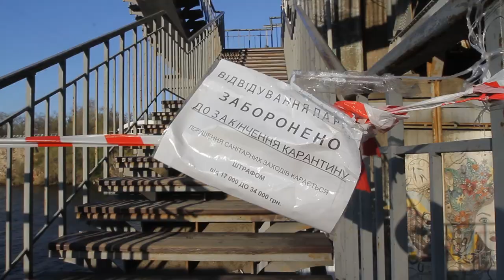У Дніпрі на період карантину заборонили відвідувати парки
У Дніпрі, як і по всій Україні, на період карантину, починаючи з 6 квітня, діє посилена заборона на відвідування парків, скверів, зелених зон.
Із 9-ї ранку 3-го квітня усі парки, сквери, зелені зони та пляжі закриті для відвідування. Їхню територію огородили спеціальними стрічками, а на входах встановили застережні інформаційні стенди або оголошення. Усі міські зони рекреації патрулюють представники поліції, Національної гвардії України та "Муніципальної варти".
Порушникам правил карантину загрожує штраф від 17 тис. грн.
Дозволяють гуляти тільки власникам собак. Тепер собаки вигулюють господарів.